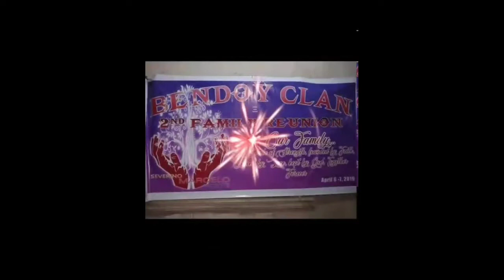Happy Happy 59th BIRTHDAY MAMA 07/09/21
HAPPY HAPPY BIRTHDAY MAMA

we love you so much mama. your the best mama in the world. God bless you and give you a long life to live still. ilove you mama...